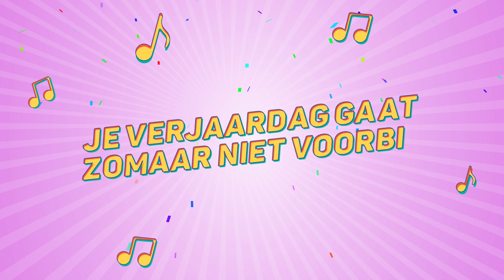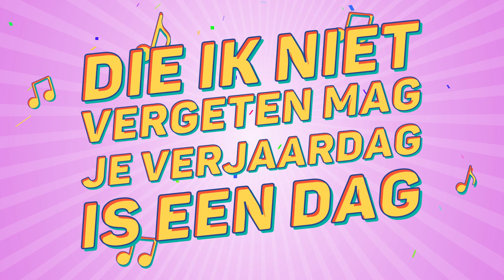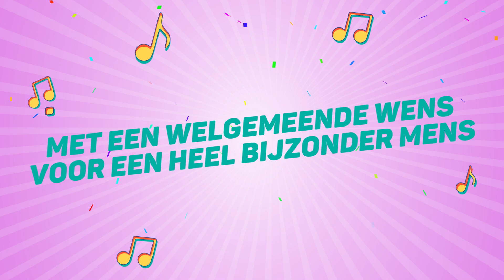Audrey, Dit Is Je Verjaardag